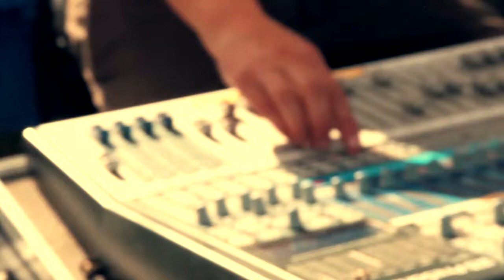Interview mit den "The Clouds Munich"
Ein Interview mit meiner damaligen Band "The Clouds Munich" auf dem Streetlife-Fesival in München. Peter Jordan (Gitarre), Bimey Oberreit (Gitarre), Walter Orterer (Bass), Harry Wieser (Gesang) und Ray Lover (Drums)